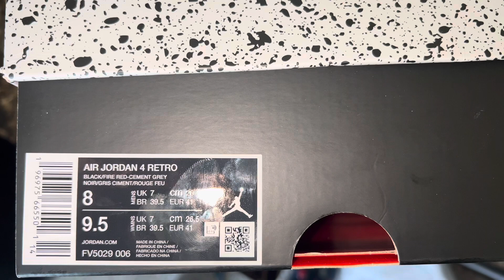AIR JORDAN RETRO 4 “BRED REIMAGINED”| IN HAND REVIEW |SIZING TIPS!